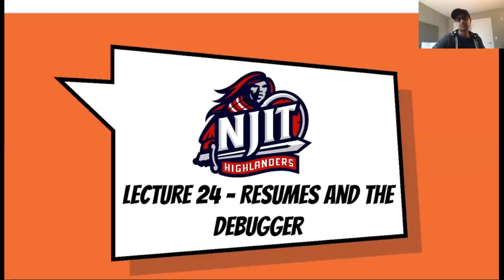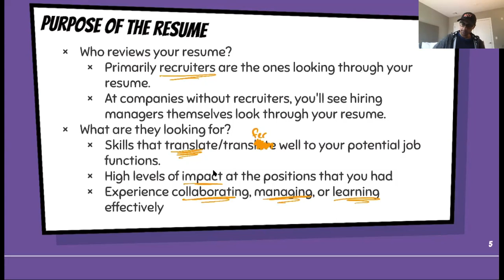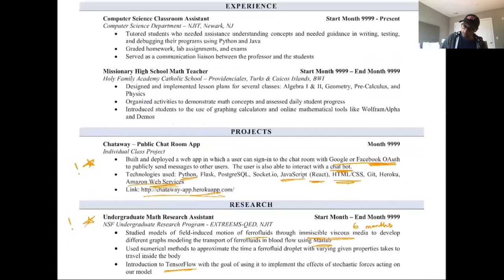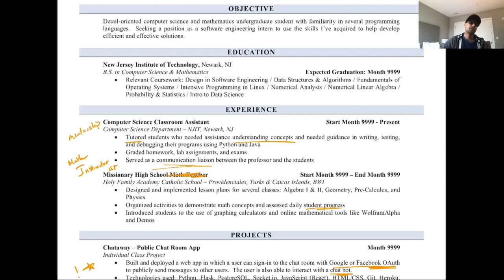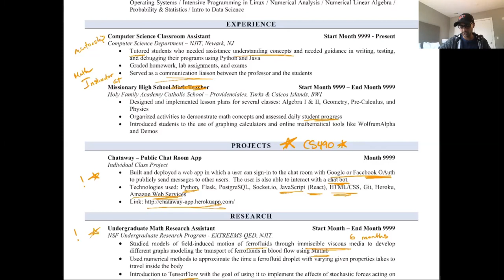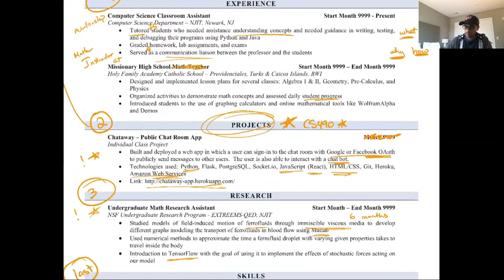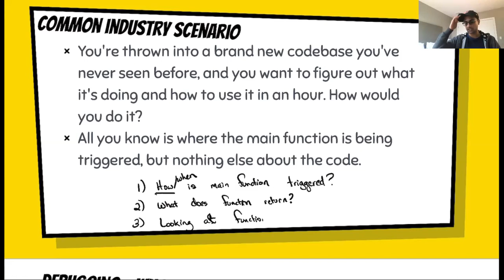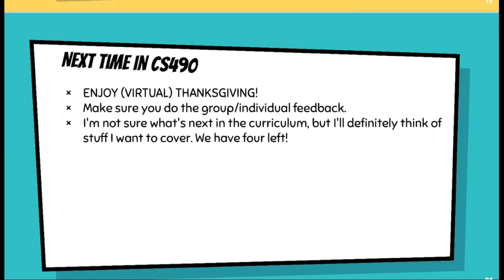Lecture 24 Section 005 - Resumes and Debugging